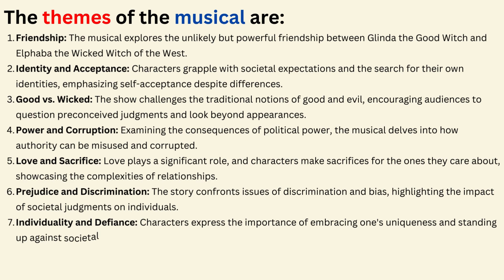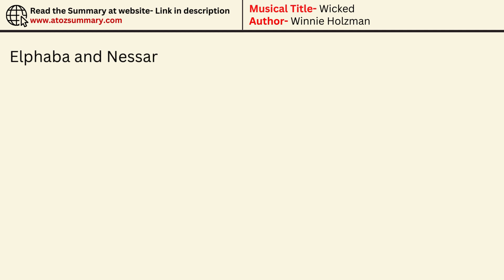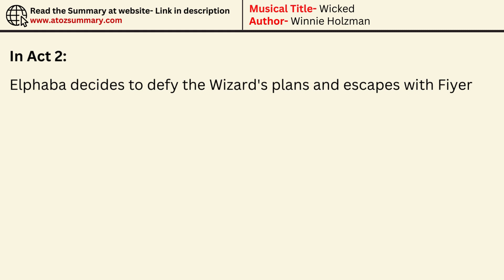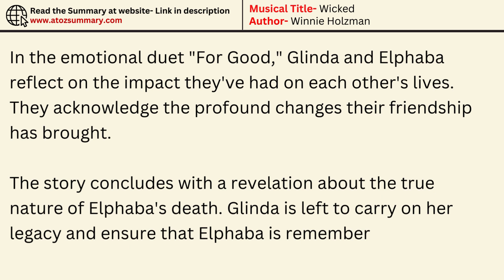Wicked (Musical) by Winnie Holzman- Summary, Analysis, Characters & Themes